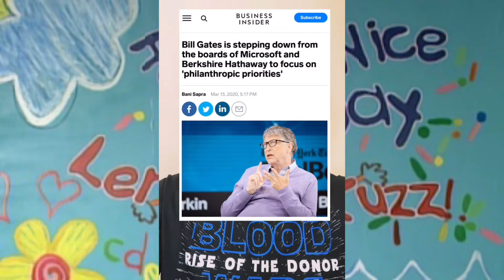LeeBoy & Fuzz - Greed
Let me tell you about something that irritates me.. "Greed." In this timely episode of LeeBoy and Fuzz, I expose the greed of Bill Gates and this administration.